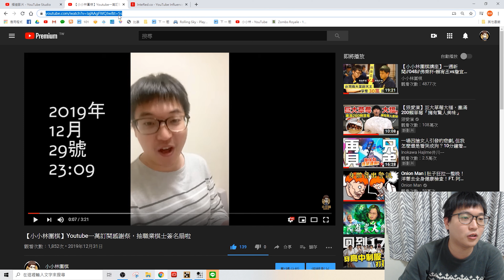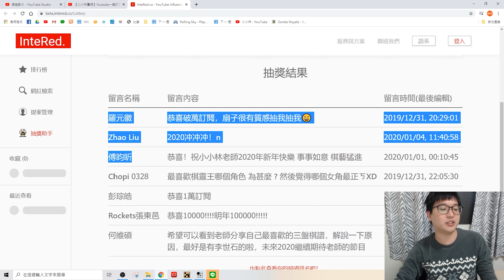【小小林圍棋】Youtube一萬訂閱感謝祭，開獎啦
恭喜各位得獎者～～
請中獎者1/30前到我的臉書粉絲專頁私訊我唷